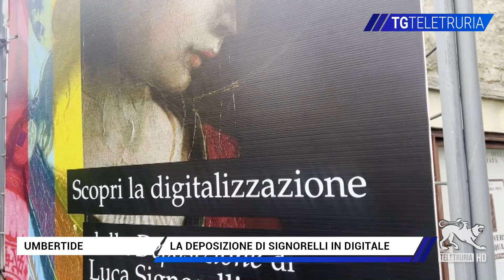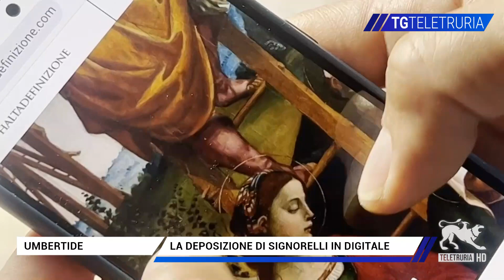La Deposizione di Signorelli in digitale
In attesa della ristrutturazione antisismica della chiesa museo di Santa Croce, il comune di Umbertide ha deciso di digitalizzare e mettere online la Deposizione di Luca Signorelli, rendendola così fruibile al pubblico nei mesi di chiusura.